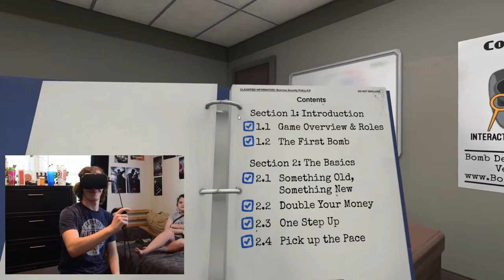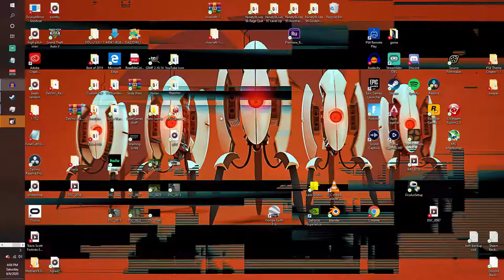*WARNING* THERE IS A LOT OF #$^% | Keep Talking and Nobody Explodes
Wanna Be Awesome?
Stay fresh